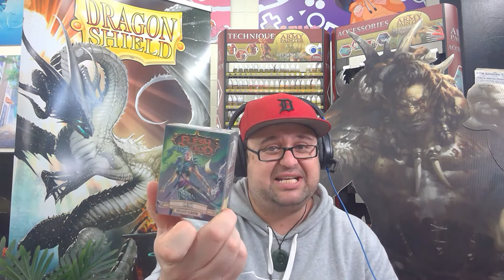FaB - Savage Lands 2 Announcement!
FaB Savage Lands 2 Electric Boogaloo is coming!  Saturday the 8th October Right after NZ Nats! Join us for the Best Brute Only Event in the Land! Steve also explains what Savage Lands is, what you get for playing, and what you win! Check out that Life size romping club too!